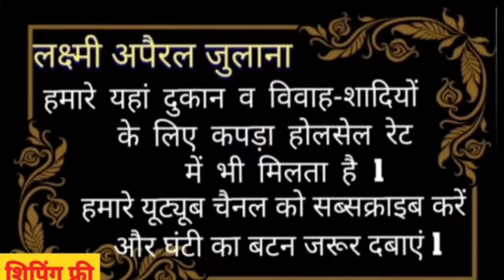AK Tex ब्रांड की ऑलओवर सूट प्योर दुपट्टा लाजवाब कलेक्शन🌹9990112867